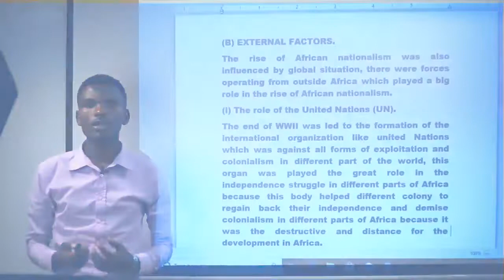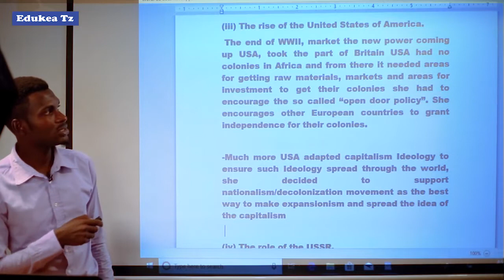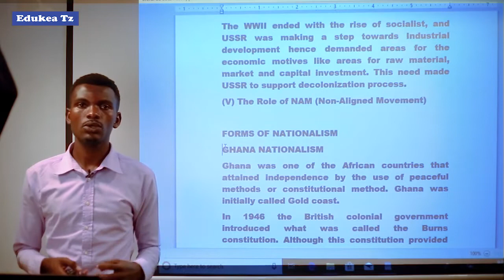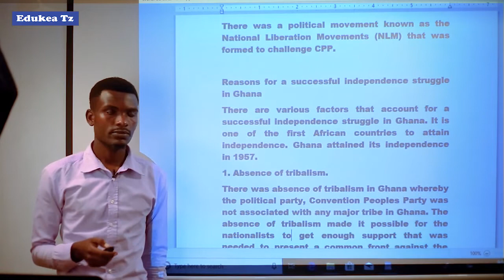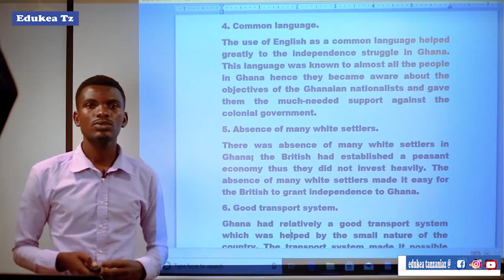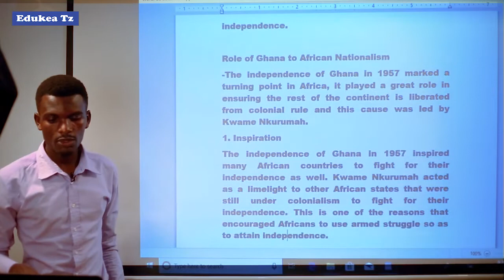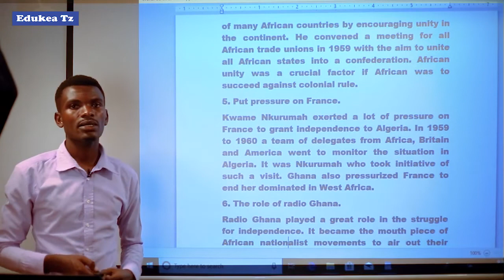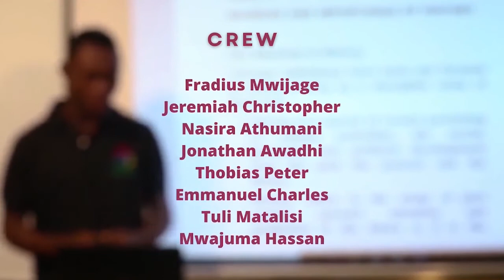HISTORY FORM V INFLUENCE OF EXTERNAL FORCES AND THE RISE OF NATIONALISM AND THE STRUGGLE FOR INDEP